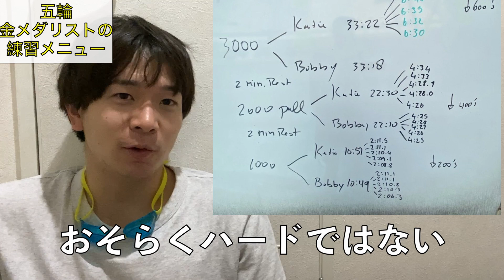【きつすぎ】五輪金メダリストの練習メニュー